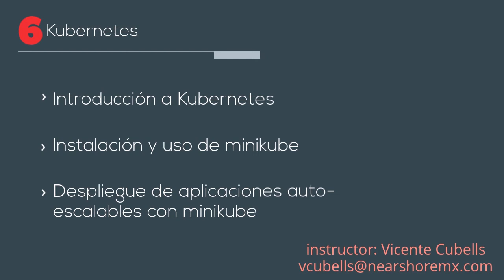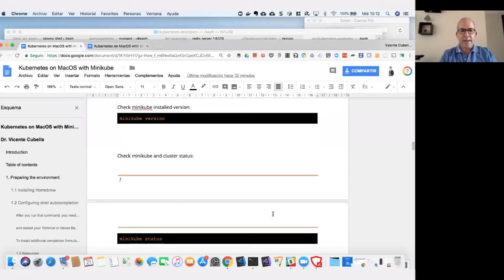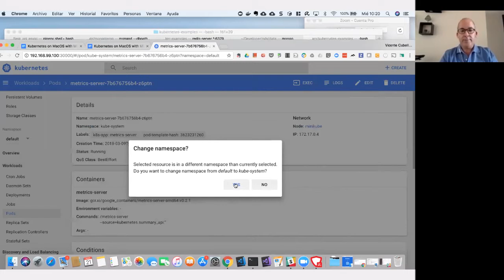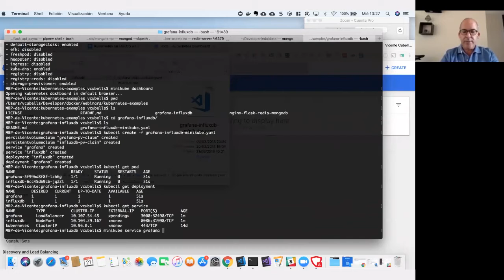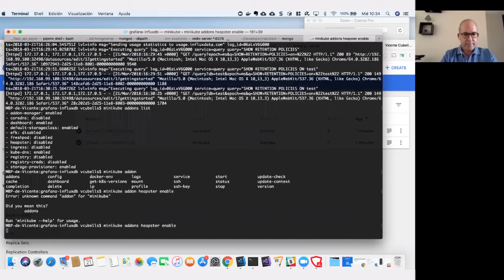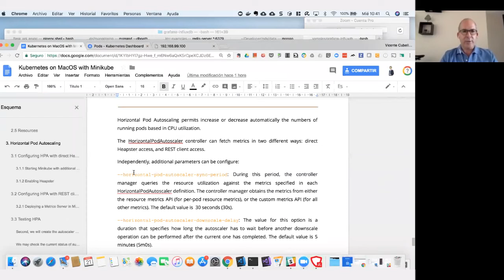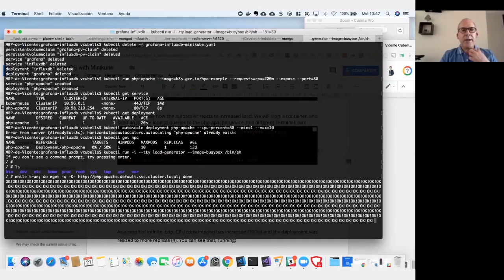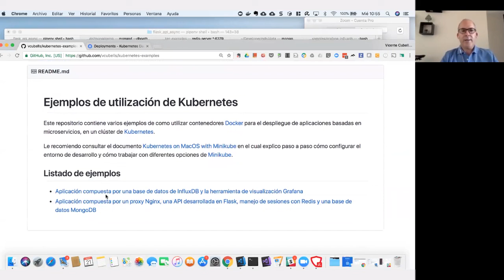Webinar: Kubernetes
Temas:
 - Introducción a Kubernetes
 - Instalación y uso de minikube
 - Despliegue de aplicaciones auto-escalables con minikube